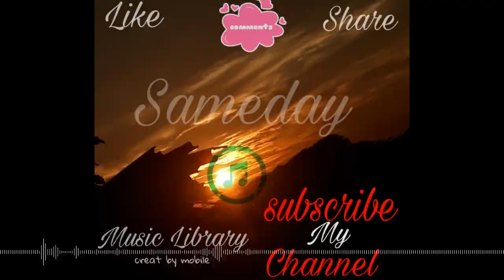Someday_-_Roa_[Music_Library_Release]_·_Free_Copyright_free_Music